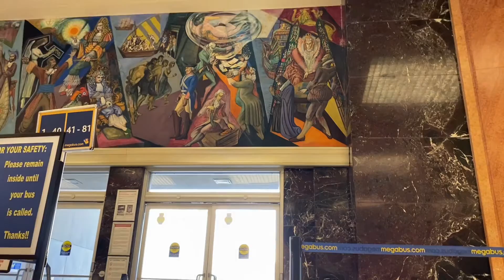What it’s like riding the bus??/ MegaBus Edition